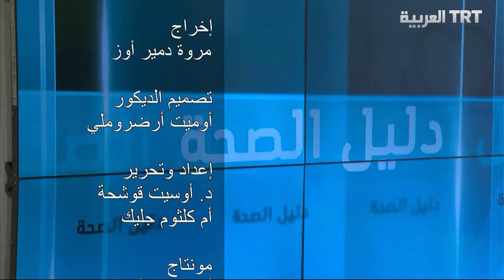دليل الصحة د.عبد العزيز بلوي يتحدث عن زراعة الشعر 7/7/2016